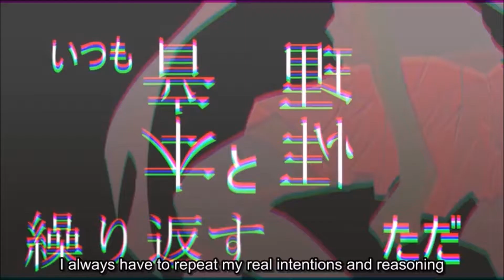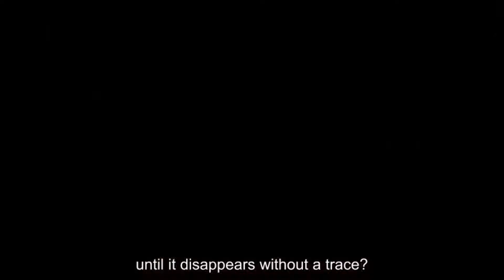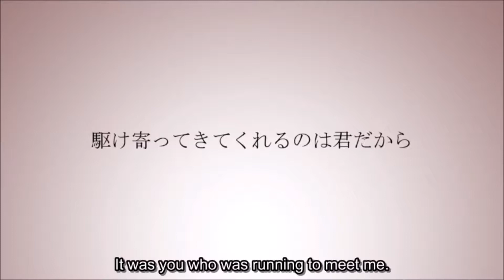Miku sings Mind Filter - Kasane Teto - Cover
It took me two tries, but I finally got the timing right! And I know how to compress the vocals and the instrumental to the same ratio now, too. I'm using Miku's Solid and Soft appends here. I spent only about an hour on the VSQx for this, so nothing's lined up right and I have to do everything in Audacity, but I'm thinking I might make more covers of this song in the future.

Tags relating to my channel!